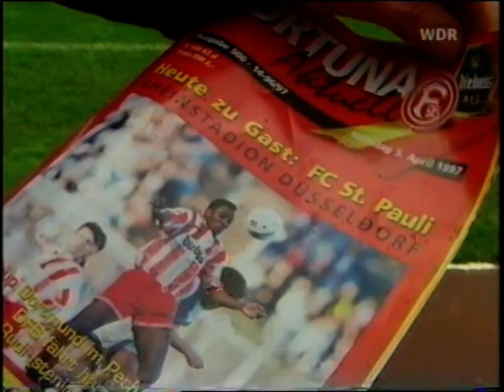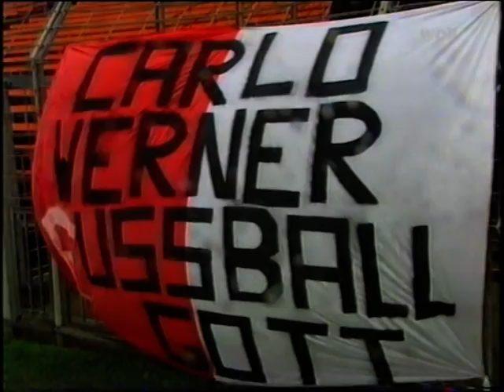1997 Fortuna Düsseldorf - FC St. Pauli 2:0 | Tore Thomas Seeliger, Harry Katemann | Studiogast: Fach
13.000 Zuschauer im Rheinstadion Düsseldorf | F95-Tore durch Thomas Seeliger und Harald "Harry" Katemann | Studio-Interview mit Holger Fach